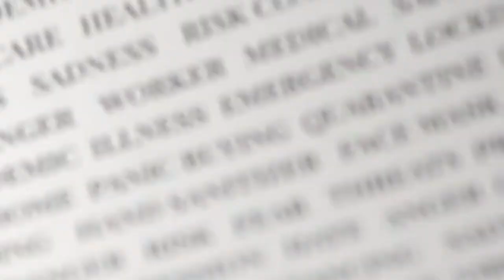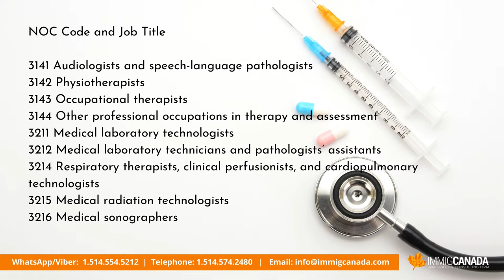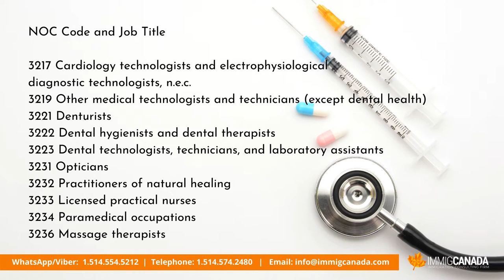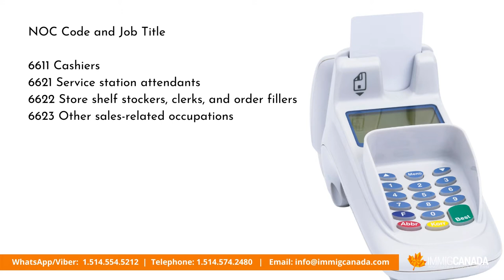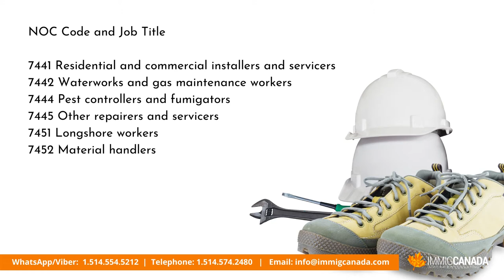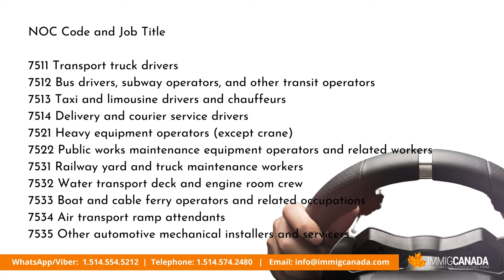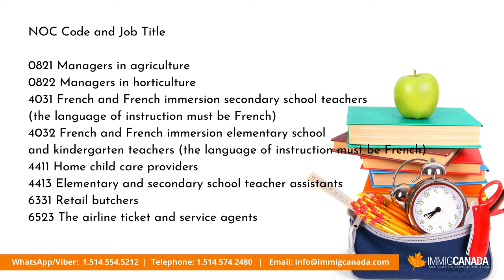Fast track Canada PR Pathway for Essential and Health Care Workers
New pathways for essential workers and healthcare workers have been introduced to expedite the process of obtaining Canada PR.

This program will open starting May 6, 2021 to November 5, 2021, and has a quota of  20,000 application intake for Stream A -  Healthcare Occupations and 30,000 application intake for Stream B -  Essential Worker Occupations.